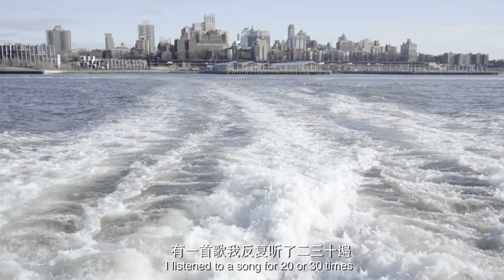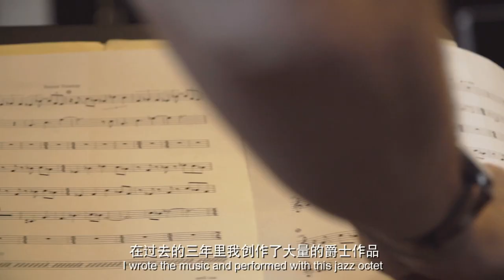Annie Chen Octet Album "Secret Treetop" Trailer (2018)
Secret Treetop, Annie Chen's new album, features an entirely new set of compositions for octet released on Nov. 2, 2018!

NOW Available!
(Physical CD only at Bandcamp)
Also Available CD Baby, Amazon Music, Google Music etc.

"Clear eyed fusion of East and West with an avant-garde twist"
— DownBeat Magazine
"Memorable"
— New York City Jazz Record
"This is art, and art on a high level"
— The Art Music Lounge

Chen wrote the music over three years, performing and refining the materials around New York with the same tightly-knit group of musicians. The album serves as a milestone in Chen’s artistic development, encompassing her experiences in New York City over the past several years while also showing her ability to compose music with both compositional sophistication and emotional directness.

PERSONNEL
Annie Chen (vocals/compositions/lyrics), Tomoko Omura (5-strings violin), Alex LoRe (alto saxophone/flute), David Smith (trumpet/flugelhorn), Rafal Sarnecki (guitar/arrangements), Glenn Zaleski (piano), Mat Muntz (bass) and Jerad Lippi (drums).

CREDITS
Graphic design by Yawen Jiang
Video Production by Yiwei Chen/ Shaoyi Zhang